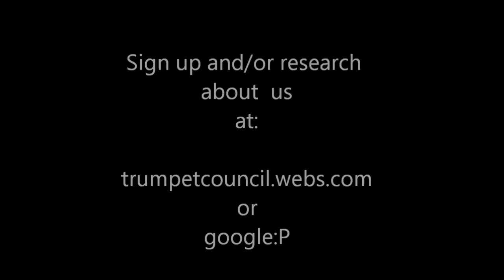Hide N seek day 11